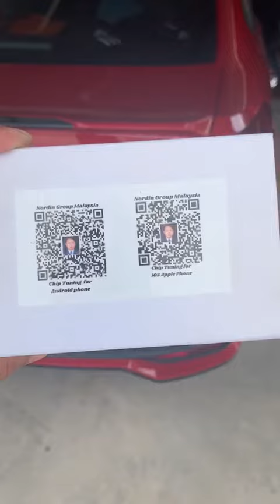Chip Tuning 102 Installation for Bluetooth Throttle Management